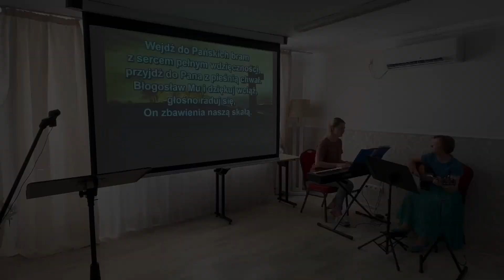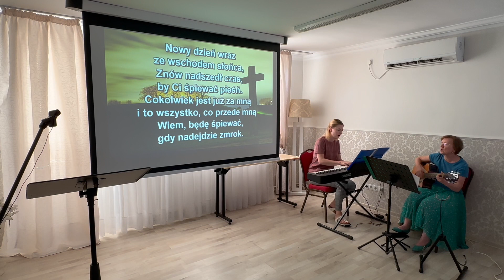Wołomin / Nabożeństwo 27.08.2023